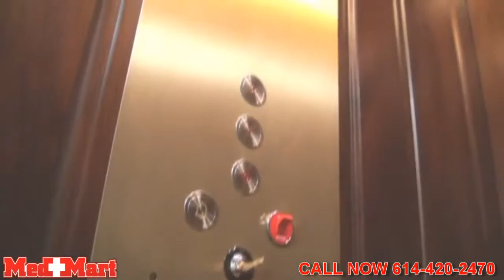Med Mart - Home Elevator Video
Install a home elevator from Med Mart and access multiple floors comfortably and quietly. Home elevators provide an excellent opportunity to lead a normal life. Home elevators incorporate several advanced features ensuring the safety and comfort of users.

The major security features employed in home elevator systems include: door interlock system, emergency stop with alarm, backup facility, telephone, one touch screen controls and much more.